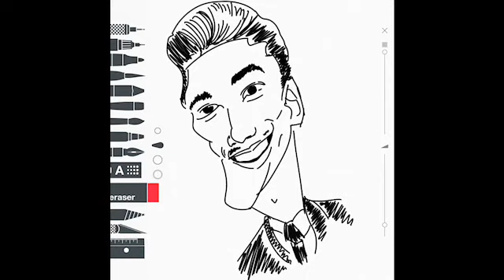10-Mins Portrait with iPad Everyday - Sketches App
I hope you enjoy this video filled with drawing using Sketches App!

Doing it in 10mins is really a lot of fun and challenged.

I think it's a good way to improve skills.

Love,
Sham L